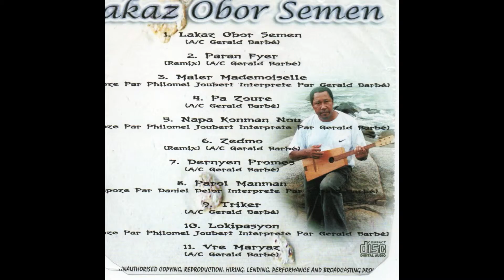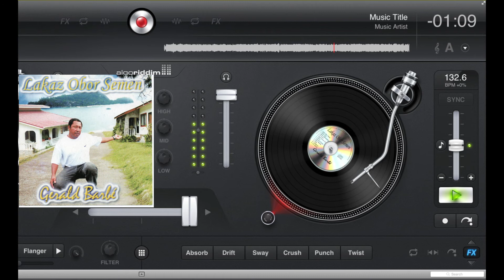Gerald Barbe - Paran Fyer